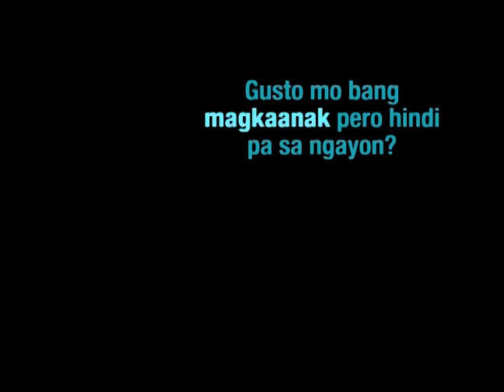Itago Mo Ang Itlog Ko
ABS-CBN Creative Communications Management [Promo Producer/Writer: Des Parawan | Writer: Jerome dela Cruz | Researcher: Otek Galauran | Social Media: Yam dela Cruz | AP: Mary Michelle Navarro | EP: Ogie Esguerra | Current Affairs Head: Dondie]